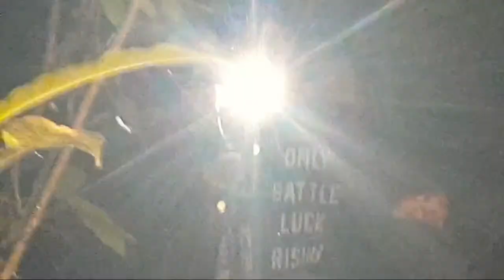Cari uang di youtube gini amat ges‼️awalnya di ketawain endingnya nangis2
Untuk pemesanan kaos & jaket hub no 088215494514
Untuk dukungan

kita tidak memaksa kalian percaya dgn yg kita percaya, kita hanya ingin menyajikan sebuah hiburan semata, dukung trus chanel triono comal jika kalian suka,
Trimakasih

Penampakan hantu terekam kamera, kuntilanak merah, live misteri indonesia, ghoshunter, pocong, hantu indo,genderwo, orang misterius, pusaka, tempat paling angker, tetor kuntilanak, bayi pocong, dukun santet, kunti merah, pocong turu, pemburu hantu indo, youtuber misteri indo,